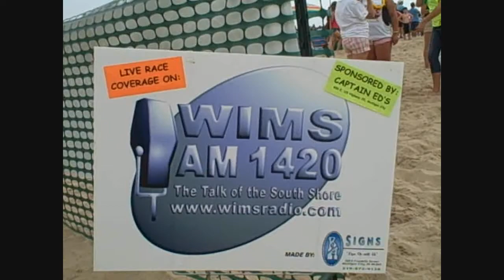The Great Lakes Grand Prix on WIMS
When the Great Lakes Grand Prix Super Boat Series returned to Michigan City, they turned to AM 1420 WIMS to help make the event a success.  WIMS Radio broadcast live interviews with the racers on Friday morning, had live coverage of the parade with John Landecker and Paula Griffin on WIMS and Ric Federighi was live with the parade on ALCO television.  WIMS then went mobile to the Taste of Michigan City interviewing vendors and fans alike.  Then Ric Federighi and John Landecker were blasted throughout the beach and on the airwaves with live, play by play of the race.

Nothing says summer fun more than the Great Lakes Grand Prix live from Washington Park and WIMS radio!